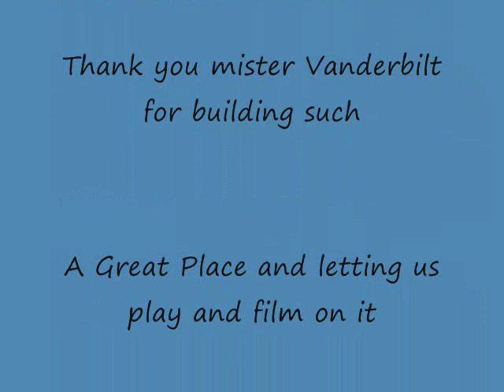Vanderbilt Music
The study crew doin they thing at the Vanderbilt Manison